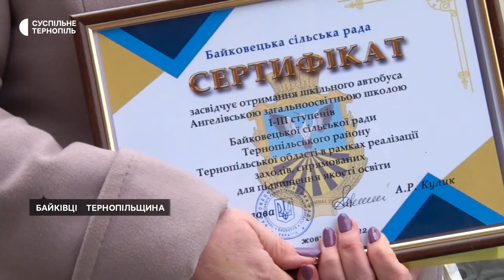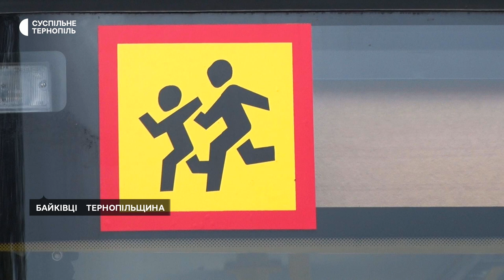На Тернопільщині громада закупила шкільні автобуси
Автобуси для перевезення учнів, які доїжджають на навчання з інших сіл, придбали у Байковецькій громаді. Їх передали у Лозовецьку та Ангелівську опорні школи. Закупили автобуси за бюджетні гроші. Це 5 мільйонів гривень. Про це розповів голова Байковецької територіальної громади Анатолій Кулик.